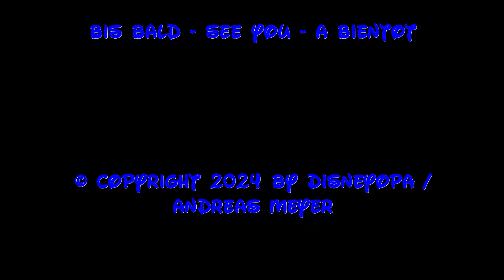SHOP TOUR Disneyland Paris LA CONFISERIE DES TROIS FEES - DisneyOpa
DisneyOpa zeigt euch heute den Süßwarenshop im Fantasyland vom Disneyland Park im Disneyland Resort Paris. Leckereien für zwischendurch und zum mitnehmen...

Viel Spaß und danke für ein Abo!